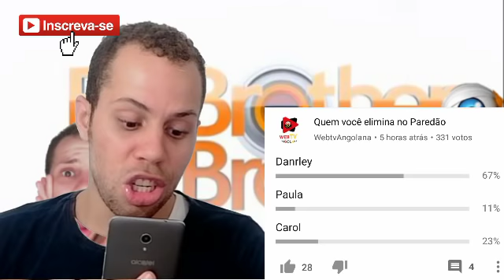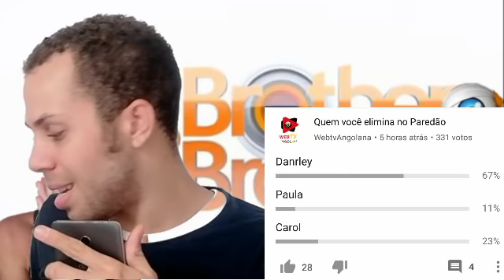BBB19: Enquete do Paredão Atualizada| REAÇÃO do Povo | Comentando bbb19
Apresentação: Ericsson Cabral

FAMOSOS ATREVIDOS (A QUALQUER MOMENTO)
Comentando Power Couple Brasil (Segunda, Terças, Quintas e Sextas)
Viagens - SEGUNDAS FEIRAS 19:00
COMENTANDO BBB19 (DOMINGO, TERÇAS E QUINTAS DEPOIS DO PROGRAMA)
Comentando Masterchef -  Quarta feira 20:00 (BRASIL)

Em breve no canal
Ajuda Aê - ( dia a ser definido)
Falando com Youtubers Angolanos - (Dia a ser definido)

Nos envie sugestões e informações